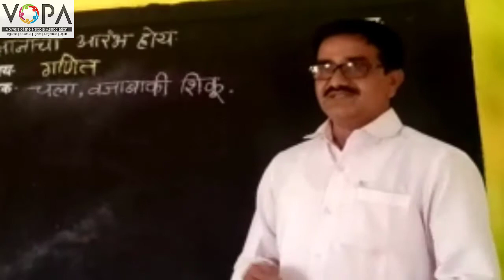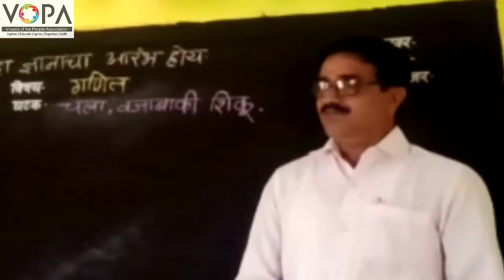1st | Maths | चला, वजाबाकी शिकू | प्रस्तावना | V-School